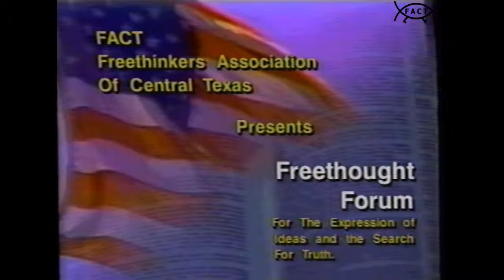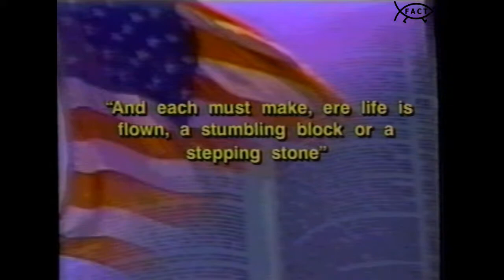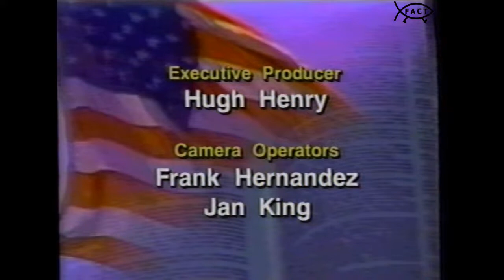Freethought Forum: Short Biographies | September 2002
Original Production Date: 16 September 2002
Original Air Date(s): 12/4/2002; 1/8/2003

Host Hugh Henry (Host and Producer) sits down with Catherine Fahringer (Atheist Activist) and Sally Chizek (Atheist Activist) to discuss Short Biographies.

Freethought Forum was presented by the Freedom From Religion Foundation and was broadcasted on Time Warner Cable.

Executive Producer: Hugh Henry
Director: Dennis J. Guerrero Sr.
Audio Engineer: Stephen Matthews
Camera Operators: Jan King, Frank Hernandez

ABM143